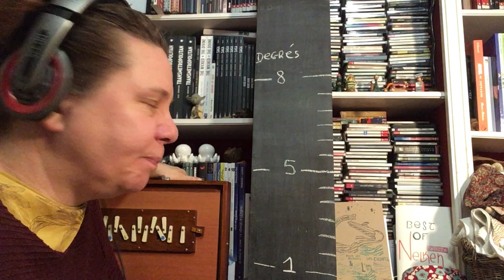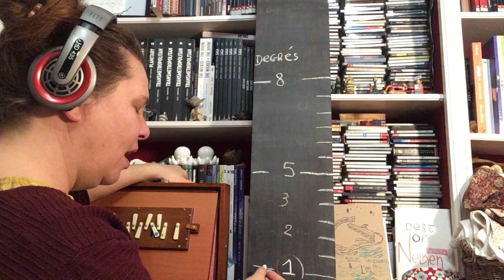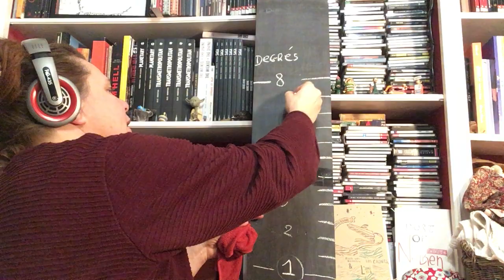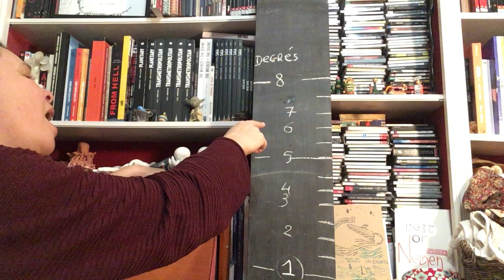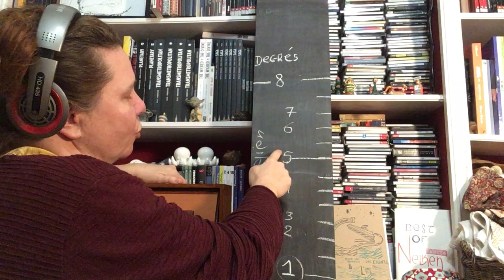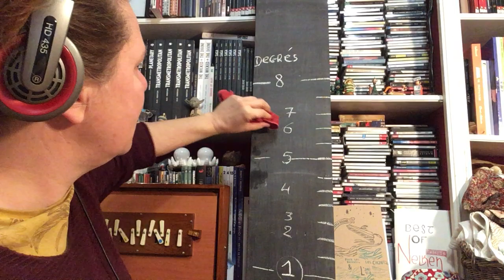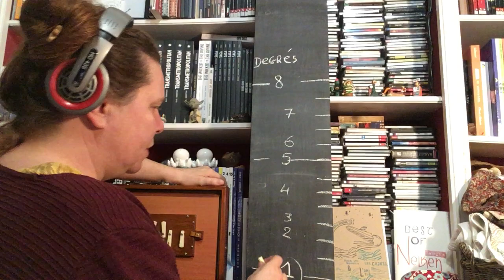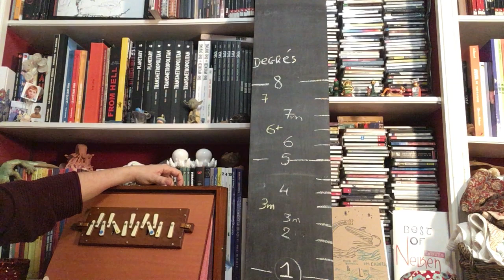Technique Vocale #5 - Les modes irlandais